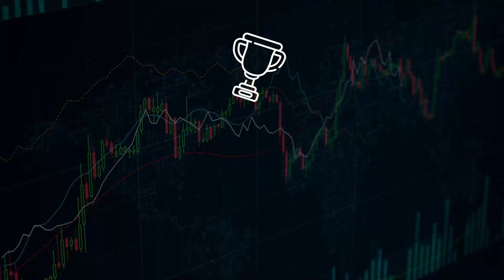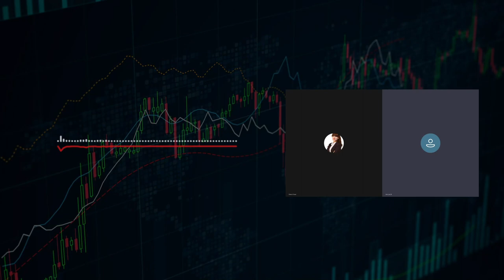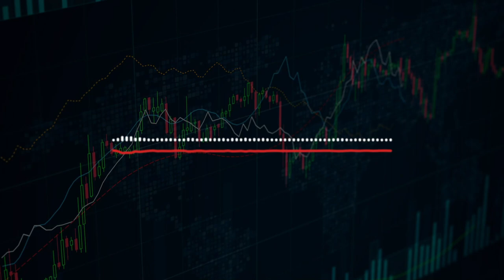📣 Interview des gagnants du concours de trading octobre 2020 🥇🥈🥉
76% des comptes d’investisseurs particuliers perdent de l’argent lorsqu’ils investissent sur les CFD avec IG*.